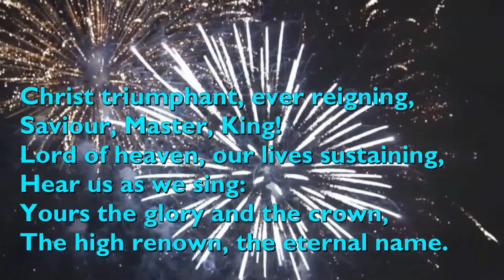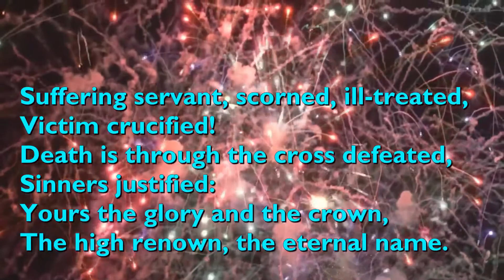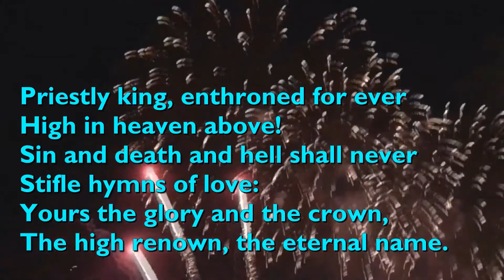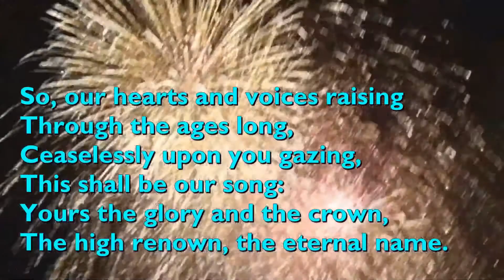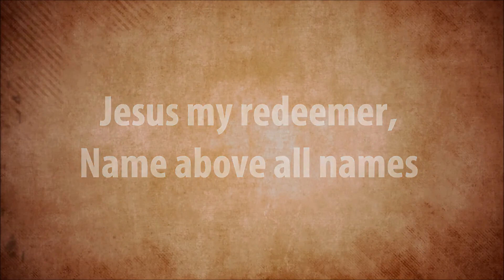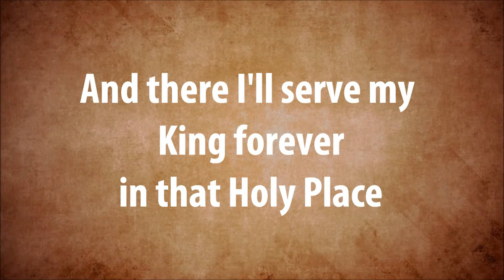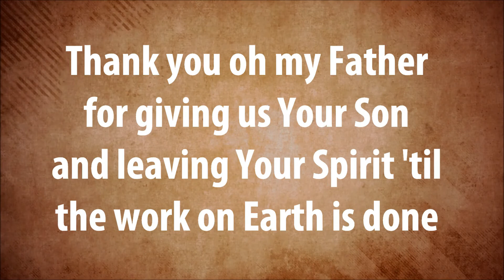Third Sunday of Easter 2021: The Resurrection and the Healing of Creation (Luke 24:36-48)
What do we draw out of Luke's account of the risen Jesus appearing to the disciples and how does it shape our Christian witness? This is what Dave Faulkner explores this week.